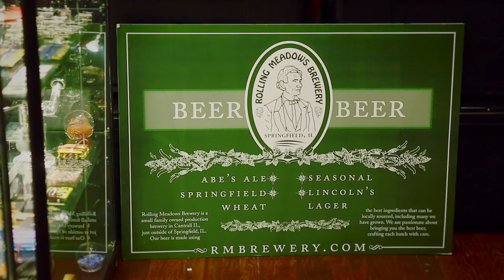MADE Gallery BLACK FRIDAY event with BEER GLASS - Filmed by Aerial Vision Chicago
This is a video of our black friday event with BEER GLASS on NOV 28th.
We appreciate all the artists that MADE work with BEER GLASS for this party.
Collectors from all over the country came in to see all the new glass and the 99bottlesofbeeronthewall display.
Thanks again AERIAL VISON CHICAGO and JASON PRICE PHOTOGRAPHY

This was filmed with Canon 5DMKIII and Panasonic GH4

We also used a DJI s900 and DJI Ronin (handheld Gimbal)